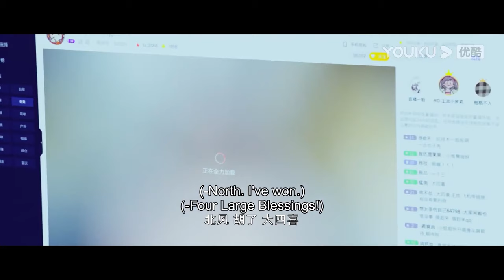🍭程瀟化妝驚艷許凱，傲嬌男神心動不已！果然男人都是看臉的！| 你微笑时很美 |Falling Into Your Smile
许凯 程潇 你微笑时很美 FallingIntoYour Smile#翟潇闻#姚弛#周翊然#王若珊#米热#灵超#高寒#肖凯中#王一钧#戚砚笛#孙凯#崔绍阳